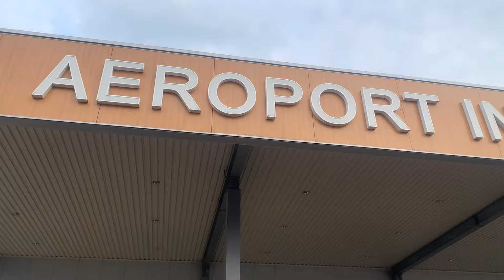Mourabitounes : de Casa à Kinshasa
🎦 | ✈️ عودة بالفيديو مع سفر "الــمــرابــطــون" 🇲🇷 من الدار البيضاء إلى كينشاسا.

FFRIM 🎦 | ✈️ Retour en vidéo sur le voyage des 𝑴𝒐𝒖𝒓𝒂𝒃𝒊𝒕𝒐𝒖𝒏𝒆𝒔 🇲🇷 de 𝘾𝙖𝙨𝙖𝙗𝙡𝙖𝙣𝙘𝙖 à 𝙆𝙞𝙣𝙨𝙝𝙖𝙨𝙖